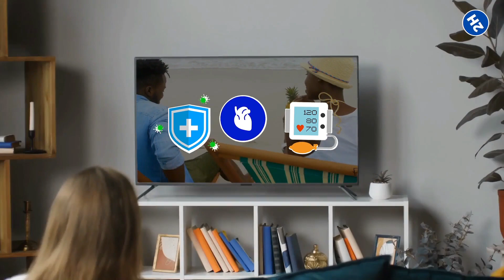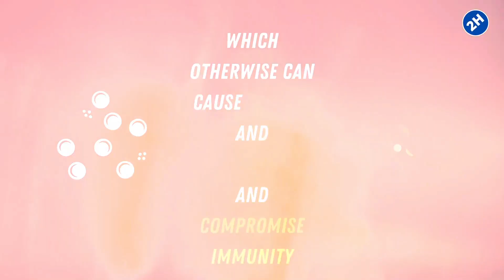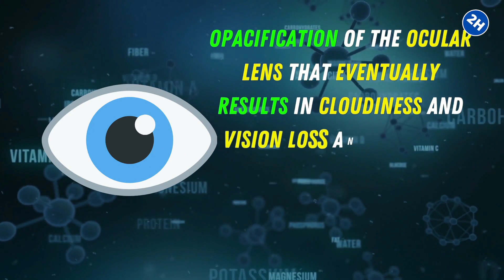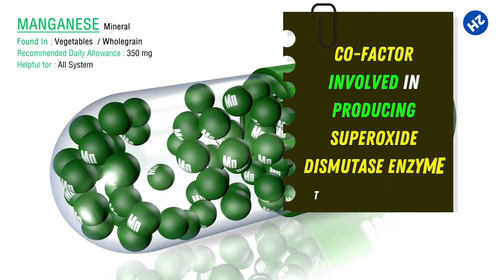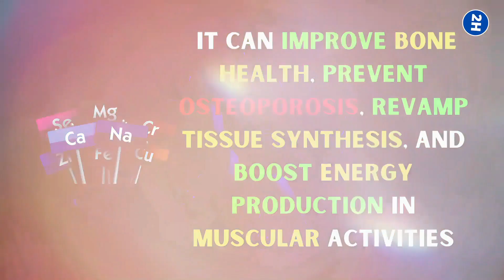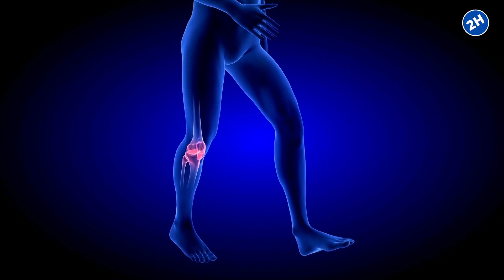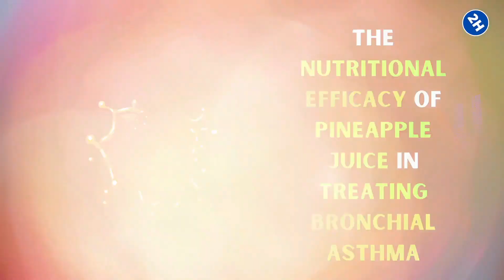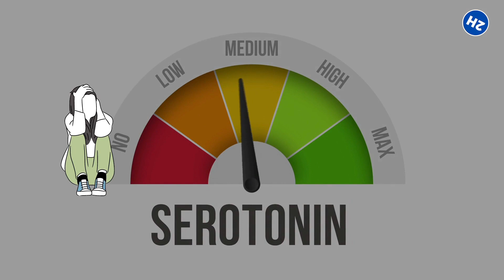Drink Pineapple Juice Daily For 3 Months And This Will Happen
What are the pineapple benefits? Pineapple juice is packed with nutrients that will help in boosting metabolism and even aid in weight loss.

✅ Cardio-Protective
The vitamin C, antioxidants, and beta carotene in pineapple juice make it a heart-friendly drink. They neutralize the free radicals and prevent damage and inflammation in the arteries, thus, promoting smooth blood flow and better heart health.

High sodium and low potassium diet increase the risk of hypertension, the number one cause of heart diseases. Now guess what; pineapple contains the lowest amount of sodium and is rich in potassium.

✅ Immune Booster
Pineapple juice is bursting with the ‘immunity vitamin,’ vitamin C. Vitamin C helps white blood cells function more effectively and neutralize free radicals, which otherwise can cause damage and inflammation and compromise immunity.

✅ Detoxify the Body
The soluble fiber in the pineapple fruit aids in eliminating heavy metals and food additives from your body. The bromelain also works like a digestive enzyme that will cleanse your colon and aid in better digestion.

✅ Great for Vision
With consistent consumption of pineapple juice, there is a lower risk of macular degeneration and cataract development, thanks to the saturated vitamin C and antioxidants.

✅ May prevent cancer
Pineapple acts as a bolster cushion for protecting the body from potential cancers. The vitamin C, bromelain, flavonoids, and many antioxidants present in pineapple juice repel free radicals.

✅ Strengthens Gums
Dentists advise consuming fresh pineapple juice a few days before and after a dental procedure as preventive measures. Vitamins C, K, manganese, and bromelain help reduce inflammation, improve wound healing, and prevent swelling or bruising.

✅ Strengthens Bones
There is a greater risk for osteoporosis when there is a deficiency of magnesium and manganese in the body. Since pineapple is an excellent source of minerals, it can improve bone health, prevent osteoporosis, revamp tissue synthesis, and boost energy production in muscular activities.

✅ Help with Arthritis
Arthritis is the swelling of joints, which results in joint pain and stiffness and disturbs the daily activity level. In the United States, about 58.5 million people suffer from it, and, is the leading cause of work disability.

✅ Reduces Menstrual Cramps
In females, dysmenorrhoea results when uterine contractions are triggered; by a group of lipids called prostaglandins. PGE2 causes contractions, while PGE1 relaxes the smooth muscles of the uterus.

✅ Supports Healthy Skin
Vitamin C and manganese are the main minerals required for collagen synthesis. Collagen is essential for healthy skin because it is a structural component of skin that prevents sagging and wrinkles, strengthens joints and increases skin hydration.

✅ Cures Asthma, Cough, and Sinusitis
The International Journal of Science and Research Publications underwent a study on the nutritional efficacy of pineapple juice in treating bronchial asthma. After three months of daily pineapple juice consumption, there was a significant improvement of the Peak Expiratory Flow Rate (PEFR) value.

✅ Regulates mood swings
Mood swings can be annoying and can make you eat unhealthy foods. But do not worry, pineapple juice is here to the rescue. One glass of pineapple juice contains 10mg of a; Special nutrient called tryptophan.

⏰TIMESTAMPS:
0:00 Intro